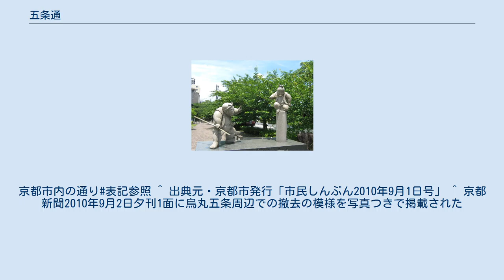五条通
五条大橋たもとの牛若丸、弁慶像 五条通（ごじょうどおり）は京都市の主要な東西の通りの一つ。
 都市の中心部を東西に貫き、ほとんどの区間で国道に指定されている主要幹線である。
国道の名称としては堀川五条以東は国道1号であり、烏丸五条以西は国道9号（烏丸五条-堀川五条は国道1号と重複）である。
また国道8号（烏丸五条以東）、国道162号（天神川五条-西大路五条）の重複区間でもある。
 通りの東は東大路通との交差点である五条坂交差点付近から五条坂と呼ばれ、五条坂交差点からは清水寺に向かう細い道となり、清水道（松原通の東端部）と合流する。
なお、国道1号は東大路通を立体交差で越えて五条バイパスとなり、渋谷通と合流して東山を越え山科盆地へ続く（この山科区における五条バイパスも含めて、ひろく五条通と呼ばれることもある）。
西は国道9号桂バイパスとして、桂川の西大橋を経て桂から京都縦貫自動車道沓掛ICに繋がる。
 平安京の六条坊門小路にあたる。
豊臣秀吉が、方広寺参拝のため、鴨川に架かる五条大橋を六条坊門小路に移設したため、この通りが五条通となり、元の五条大路は松原通と呼ばれるようになった。
 唱歌「牛若丸」の歌い出しには「京の五条の橋の上」とあり、現在の五条大橋の西詰、五条通の中央分離帯に牛若丸と弁慶の像が置かれているが、当時の五条大橋はこの橋ではない。
しかしそもそも、2人が橋で出会ったという物語自体が後世の創作であり（『義経記』によれば2人の出会いは五条の天神）、松原橋が正しいというわけでもない。
 東大路通から千本通（嵯峨野線丹波口駅付近）までの区間は御池通・堀川通と同様、第二次世界大戦末期1944年に防火帯形成のため通り南側の建物疎開が行われ、戦後、その用地を利用して幅員約50mに道路が整備された。
現在、西大路通まで50mに拡幅されている。
 また国土交通省京都国道事務所が2002年10月に作成した『京の道　探検物語』では五条通の地下には「共同溝」が設置されている。
とマンガと地図で解説されている。
烏丸五条交差点の東行き車線の右折レーンは共同溝への出入り口を避けるために中央分離帯の真ん中を通っていて、地下鉄烏丸線五条駅も共同溝を避けるため南側へずらされ、北側出入り口からコンコースまでの間の共同溝との交差部には階段での上り下りがあり、駅のホームは共同溝の下、地下3階となっている。
 東山から桂川までのものを掲げる。
交差する道路などの特記がないものは市道。
 2005年度（平成17年度道路交通センサスより） 平日24時間交通量（台） 五条通は国道1号9号の為、京阪清水五条駅・市営地下鉄烏丸線五条駅・JR丹波口駅周辺に違法駐輪された自転車については京都市条例に基づいて即時撤去が出来ず、道路管理者（国土交通省）による対策がなされてきた。
が7日間程度放置された車両のみを撤去対象としていたため、対策が追いついていない実情があった。
このため、違法駐輪する自転車の撤去を京都市に委託して2010年9月からは放置期間に関わらず対策を行なう（即時撤去）こととなった。
なお、一連の対策については京都市内の他の地点（国道と近接して立地する駅の周辺）でも行なわれ、費用は国費でまかなわれる。
そして同年9月2日には違法駐輪していた自転車が即時撤去された。
 ^ 京都市内の通りの名称は「通」となっていて「り」を送らない。
例外として道路標識では「通り」として送る表記を採用しているが、印刷資料で送るものは極めて珍しい。
京都市内の通り#表記参照 ^ 出典元・京都市発行「市民しんぶん2010年9月1日号」 ^ 京都新聞2010年9月2日夕刊1面に烏丸五条周辺での撤去の模様を写真つきで掲載された